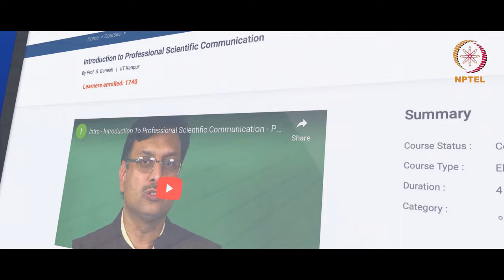Prof. Sayali on How NPTEL Courses Shaped Her Approach to Learning | @IITBombayOfficialChannel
NPTEL Stars is a recognition program that acknowledges and celebrates learners who have demonstrated excellence in various categories. The initiative aims to inspire other NPTEL learners to achieve similar accomplishments.